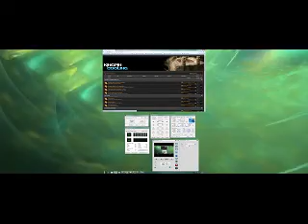Playing around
New mobo, i7 860 oc to 3.8.  On air.  Recoreded with webcammax.